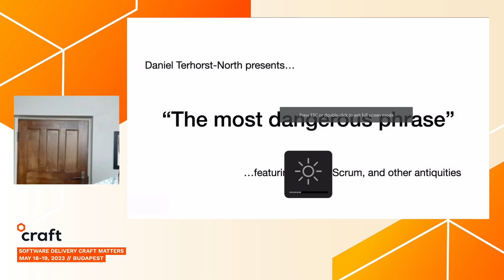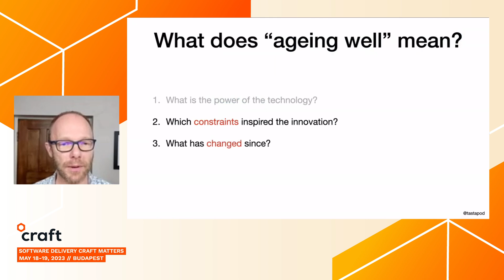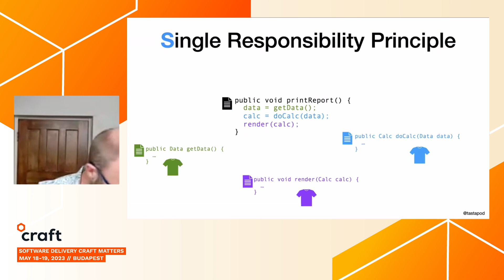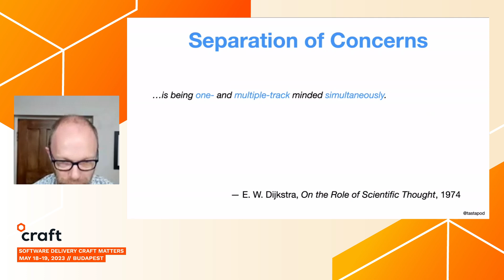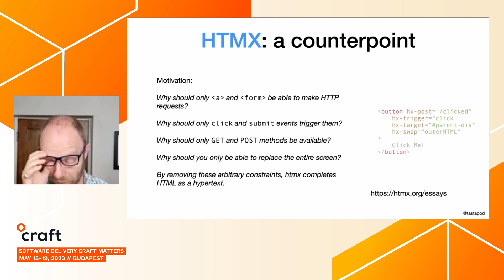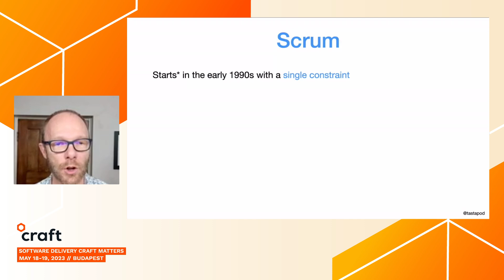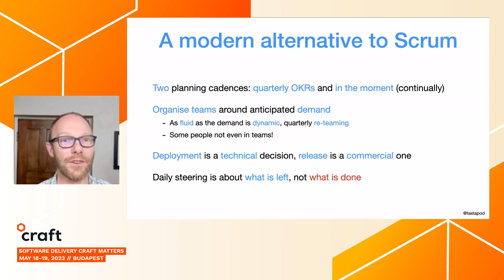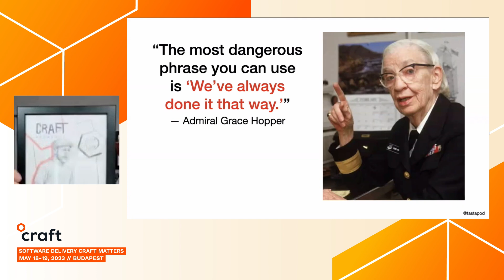The most dangerous phrase - Daniel Terhorst-North, Dan North & Associates Ltd | Craft Conf, 2023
Some advice is timeless; it ages like a fine wine. Each time you revisit it you discover a nuance, a new connection to something else. As you grow, the advice is waiting there to reveal another layer you had never considered.

Some advice is a product of its time; it ages like milk. It starts fresh, then it begins to smell, and eventually it rots and can even become harmful! It made sense in the context and constraints of its day, but things have changed and it is no longer relevant.

As Admiral Grace Hopper famously said: "The most dangerous phrase you can use is 'But we've always done it this way!'" Daniel believes this is why so many people have an almost religious zeal for SOLID, Scrum, and other antiquities.

In this session, Daniel argues from first principles why ideas like SOLID and Scrum made sense in their day, over a quarter century ago, and why they have been superseded and should now be considered harmful. For contrast, he suggests Continuous Delivery and lean product development are ageing like fine wines. If there is time, he will show how methods like SAFe have never been relevant and never will be, but can be very appealing to a certain kind of manager.

This talk was recorded at Craft Conference 2023. Daniel Terhorst-North from Dan North & Associates Ltd spoke about how methods like SAFe have never been relevant and never will be, but can be very appealing to a certain kind of manager.